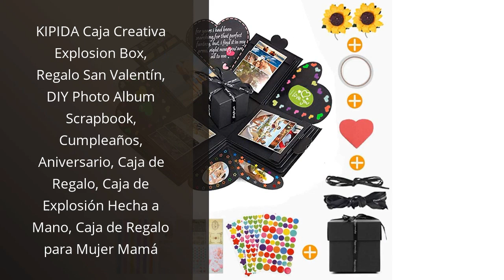CAJA SAN VALENTIN: Los 6 mejores regalos de San Valentín para sorprender a tu pareja 🥇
✋  Aquí están los 6 mejores regalos de san valentín para sorprender a tu pareja disponibles en el mercado.

🔽🔽🔽 ENLACES DE COMPRA CAJA SAN VALENTIN 🔽🔽🔽

1) Caja regalo de chocolates I Regalo original para cumpleaños niños pareja: Kinder Bueno Chocolate y Blanco, Happy Hippo, Kinder Maxi, Delice, Kinder Joy I Pack caja Regalo

2) Onza. Cesta regalo de dulces Kinder Bueno. Tarta de chocolates originales para regalar que contiene Kinder bueno, Chocobons, Kinder happy hippo, Kinder chocolate (Corazón Kinder)

3) LUZOON Caja de Fotos, Explosion Box Caja Sorpresa Regalo Álbumes de Fotos Scrapbooking Caja Diy Album Caja Sorpresa Fotos Creativo para Cumpleaños Día de San Valentín Aniversario Navidad

4) KIPIDA Caja Creativa Explosion Box, Regalo San Valentín, DIY Photo Album Scrapbook, Cumpleaños, Aniversario, Caja de Regalo, Caja de Explosión Hecha a Mano, Caja de Regalo para Mujer Mamá

5) E-MANIS Rosa Eterna Caja de Joyería Preservadas a Mano Bella y La Bestia, San Valentin Novia Regalos para Bodas de Oro Aniversario Pareja Originales para Mujer tu Madre Cumpleaños Navidad (Rojo)

6) 12 cajas de regalo para el día de San Valentín, cajas recicladas para regalos de fiesta, caja de cartón con estampado de corazón para dulces, galletas y regalos de fiesta, 4 patrones

00:00 - Intro
00:06 - 1) Caja regalo de chocolates I Regalo original para...
00:39 - 2) Onza. Cesta regalo de dulces Kinder Bueno. Tarta...
01:05 - 3) LUZOON Caja de Fotos, Explosion Box Caja Sorpresa...
01:43 - 4) KIPIDA Caja Creativa Explosion Box, Regalo San Valentín,...
02:18 - 5) E-MANIS Rosa Eterna Caja de Joyería Preservadas a...
02:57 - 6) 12 cajas de regalo para el día de...
03:32 - Outro